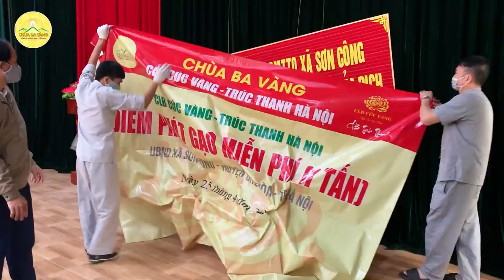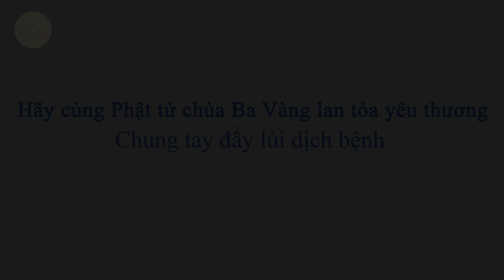Phật tử chùa Ba Vàng lan tỏa yêu thương - Chương trình Phát gạo từ thiện mùa COVID-19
Xem thêm: Chùa Ba Vàng đồng hành, chia sẻ khó khăn với các chiến sĩ nơi tuyến đầu chống dịch COVID-19
Giữa tâm bão của dịch COVID-19, khi đất nước đang chịu hậu quả nặng nề, thì ở khắp mọi nơi trên cả nước lại ghi nhận rất nhiều cử chỉ đẹp, những tấm lòng nhân ái tương trợ, giúp đỡ người nghèo, người có hoàn cảnh khó khăn.
Trên tinh thần đó, các Phật tử chùa Ba Vàng vâng lời chỉ dạy của Sư Phụ Thích Trúc Thái Minh, thực hành và lan tỏa tâm yêu thương trong mùa dịch bệnh. Chương trình Phát gạo từ thiện đã được hàng ngàn Phật tử chùa Ba Vàng hưởng ứng nhiệt tình cùng chung tay thực hiện tại rất nhiều địa phương.
Mời quý Phật tử cùng xem lại những hình ảnh ghi nhận và hãy cũng Phật tử chùa Ba Vàng lan tỏa yêu thương - Chung tay đẩy lùi dịch bệnh!

Địa Chỉ: Phường Quang Trung - TP. Uông Bí - Tỉnh Quảng Ninh